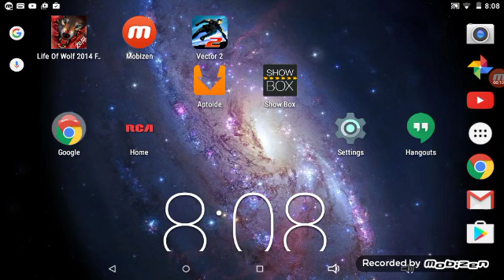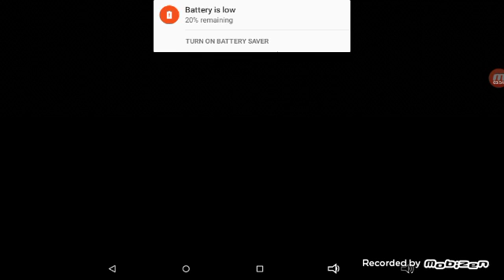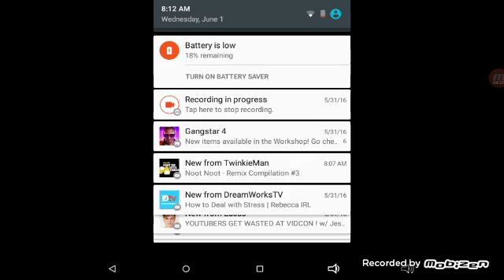The life of wolf mission six part two mission seven and mission eight part one